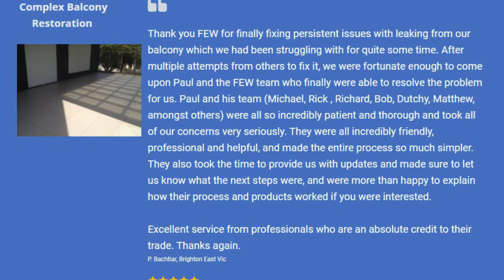FIX LEAKING BALCONY - WATERPROOFING REPAIRS & BALCONY RESTORATION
Brighton East Vic 3187
 * MELBOURNE WATERPROOFING COMPANY - FIND OUT WHY  THIS BALCONY REQUIRE COMPLETE STRIP OFF & BALCONY RESTORATION ?

* LEAKING BALCONY - WATERPROOFING REPAIRS  Melbourne - Best Waterproofing Method - Balcony Restoration

* View Case Study to find out  expert waterproofing membrane & installation to permanently solve BALCONY WATER LEAKS.

MELBOURNE VICTORIA AUSTRALIA - WATERPROOFING CONTRACTOR & REGISTERED BUILDING PRACTITIONER - MELBOURNE VIC AUSTRALIA.

Paul from FINDLAY-EVANS Waterproofing, a team of builders and certified waterproofers in Melbourne, presents a case study on a balcony in Brighton East that had persistent leaking issues. Despite previous attempts by the builder to rectify the problem, the balcony continued to leak, leading the homeowner to engage the Findlay-Evans team for a comprehensive solution.

Location: Brighton East balcony that had severe leaking issues.

Initial Challenges: The homeowner faced continuous leaks even after the builder's supposed rectification.

Findlay-Evans Intervention: The team stripped the entire balcony, removing all existing tiles to detect the source of the leaks.

Discovery: Multiple mistakes were identified, including the use of the wrong membrane, incorrect falls, and no detailing on joins. The previously used waterproofing product was meant for internal use, not external, leading to the problem.

Compromises: Desired screeding to improve water flow was limited by the threshold of the rear door. Altering it would have cost an additional $10,000, which the owner chose not to spend.

Solution: The team installed a premium, liquid-applied waterproofing system to ensure no future leaks. They also re-tiled the entire balcony surface with proper caulking.

Outcome: The balcony was beautifully restored, as evident from the photos, leaving the client extremely satisfied with the results.

Liquid Applied Membranes & Coatings  for roof, balcony waterproofing systems. Commercial & Industrial waterproofer contractors.

FINDLAY-EVANS WATERPROOFING Team provide experience for waterproofing membrane applications:

- Balcony Waterproofing
- Retaining Walls
- Roof and Rooftops.
- Metal, Flat Concrete and Timber Roof Waterproofing
- New and Repair Waterproofing Membranes.
- Solar, heat reflective waterproofing membranes for roof.
- Below ground Tanking.
- Basements, Cellars and Foundations.
- Above Ground Waterproofing